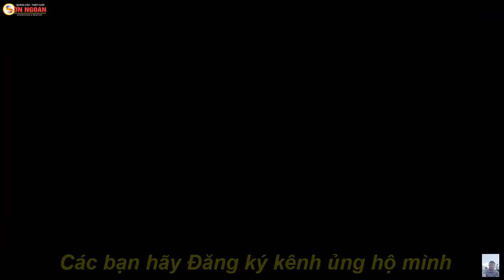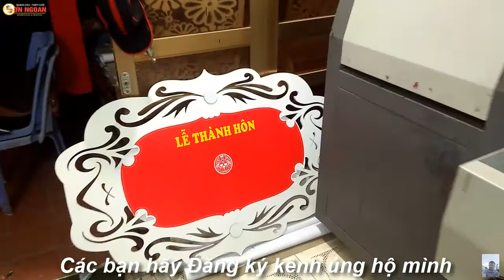Led full Color & In biển, khẩu hiệu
Nghề làm biển quảng cáo - nghề của những khó khăn nhưng đầy ý nghĩa. Mình muốn chia sẻ với các bạn về những công việc mình đang làm và những cảm xúc xoay quanh cuộc sống của mình.
Cảm ơn các bạn, rất mong các bạn hãy luôn ủng hộ và đồng hành cùng Channle QUẢNG CÁO SƠN NGOAN nhé.